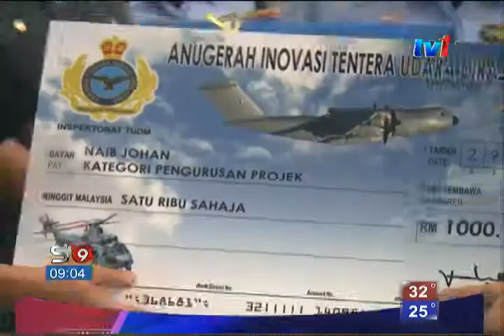WARGA TUDM PERLU SIKAP DAYA SAING DAN INOVATIF [30 MEI 2015]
Warga Tentera Udara DiRaja Malaysia (TUDM) perlu mengamalkan sikap berdaya saing dan inovatif,  bagi memastikan pasukan itu terus relevan dan dipandang tinggi.

Tegas Panglima Tentera Udara, Jeneral Datuk Seri Roslan Saad.. sikap itu mesti diterapkan sebagai satu budaya dalam semua tugasan.